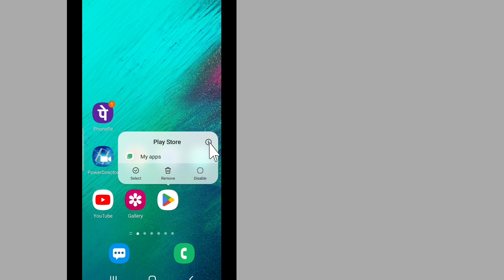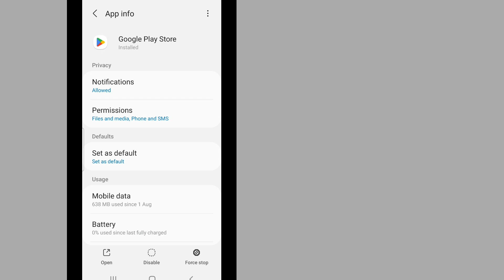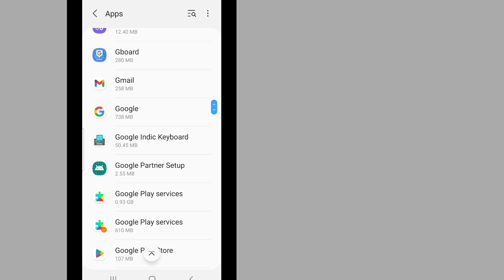Play Store Data Clear | Play Store Ka Data Clear Kaise Karte Hain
aaj Ki Is Video Me Hum Janenge Ki Play Store Ka Data Clear Kaise Karte Hai